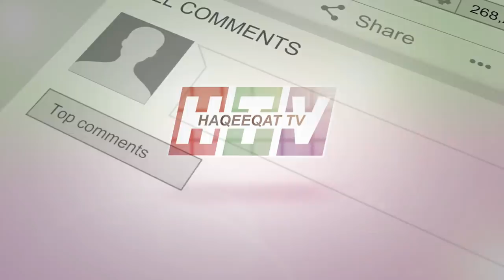Iranian State TV Showing Russian Intelligence Report About Michael D'Andrea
Iran state TV and many outlets are talking about Michael D'Andrea the man who is known for his work was on the board. Some saying that Russian Intelligence has confirmed the report about Michael D'Andrea as well.